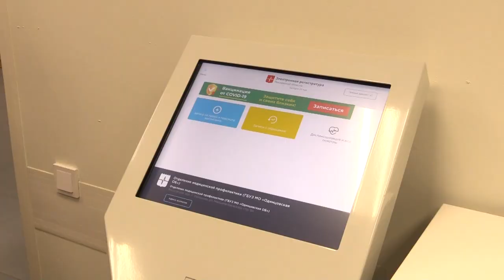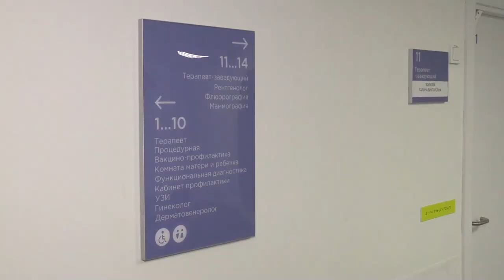Инспекция центра диспансеризации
Проверить здоровье за два часа без очередей теперь может каждый житель Одинцовского округа. Врачи общей практики и узкопрофильные специалисты проведут профосмотр, помогут выявить болезнь на ранних стадиях и вовремя начать лечение. Глава муниципалитета посетил центр диспансеризации, пообщался с сотрудниками и пациентами.